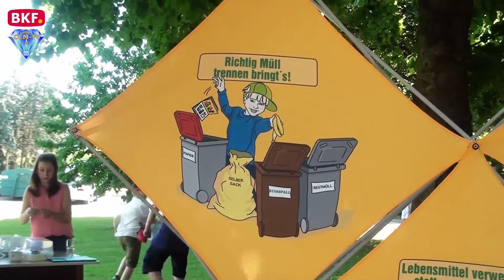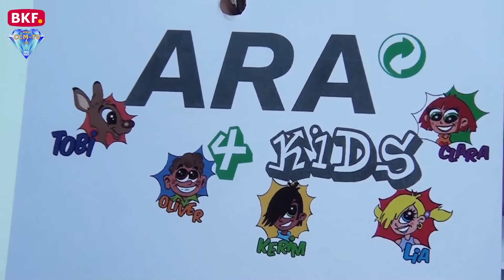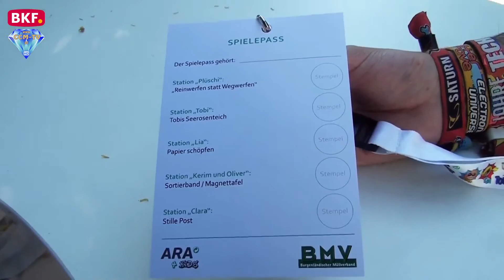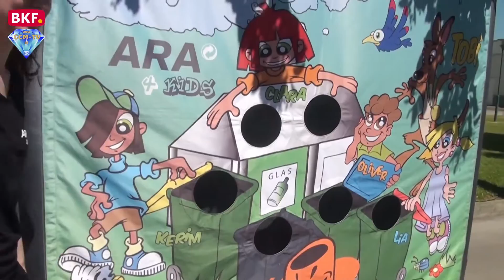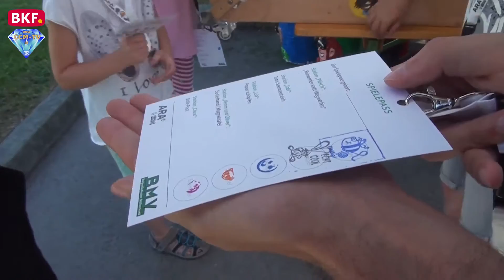20. 6. 2018 - Richtig Mülltrennen lernen bei ARA4Kids - CCM-TV.at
Am 20. Juni drehte sich beim BMV in Oberpullendorf alles um den richtigen Umgang mit Abfall. Im Rahmen der Initiative ARA4kids, die Kindergarten- und Volksschulkinder spielerisch an Themen wie Umweltschutz und Recycling heranführt, hatte Maskottchen Tobi Trennguru die burgenländischen Kinder zum ARA4kids Recyclingtag eingeladen.

Von Abfall-Basketball über Papier schöpfen bis hin zum flinken Trennen am Sortierband – bei den unterschiedlichsten Spielestationen konnten Medaillen und kleine Geschenke gewonnen werden. So macht Recycling Spaß und das Umweltbewusstsein wird bereits in jungen Jahren gefördert. Beim bereits dritten Termin in Oberpullendorf waren rund 230 Kinder mit Begeisterung dabei.

© CCM-TV.at
nicht erlaubt.